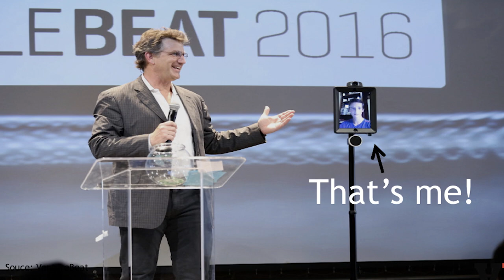Making peace between the smartphone and educators | Liam Mckinley | TEDxTysons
Liam McKinley, high school student and winner of the First International Botathon, discusses how the smartphone remains an under-leveraged tool for education, where some of the highest impact opportunities for its use are, and challenges parents and educators to stop viewing the smartphone as the enemy of the classroom. Liam McKinley is a sophomore at the Potomac School in McLean, Virginia. Liam has been interested in technology from a young age, working on robotics initially, then moving on to application development. Liam’s entry was SkoolBot, a conversational bot front-end to Google Classroom for students and parents. Liam beat over 250 other participants from around the globe to win the event, and was the only student in the competition. Liam has subsequently focused on the build-out of SkoolBot as a full commercial offering, and is now launching SkoolBot to the market in partnership with kik, the popular messaging app with over 300 million users. Liam’s other interests include running and fencing, where he just qualified as a High School First Team All American. This talk was given at a TEDx event using the TED conference format but independently organized by a local community.